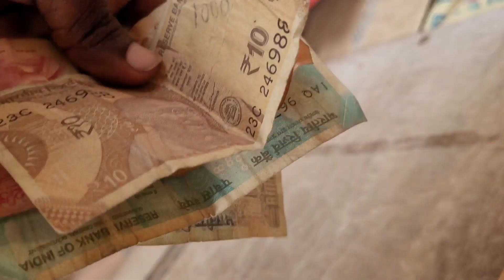Rajesthan desi style vlogs | Rajesthan culture in village Rajesthan मरूस्थल राजस्थान गंगा नगर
tourism jaipur
Rajesthan video
Rajesthan village culture
culture village food